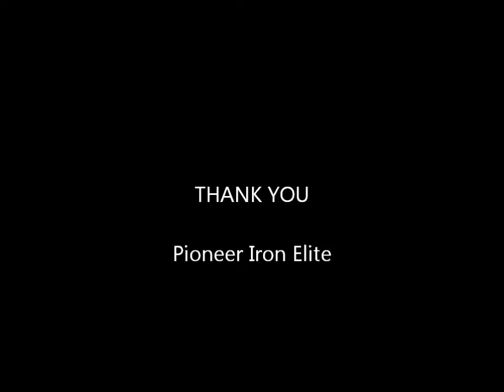Wide Grip Pull Up